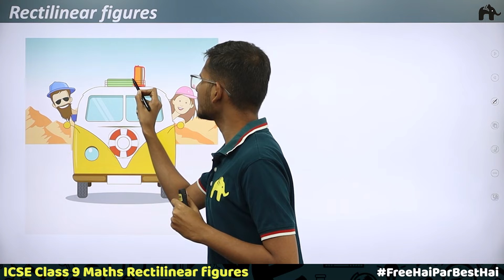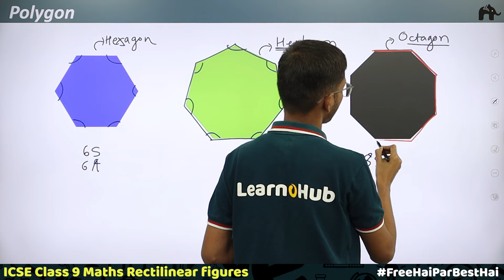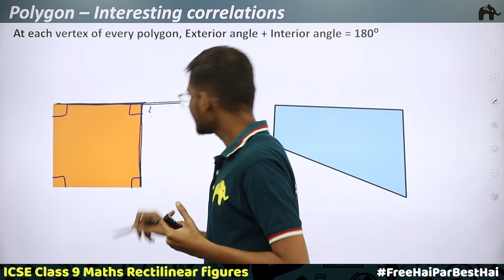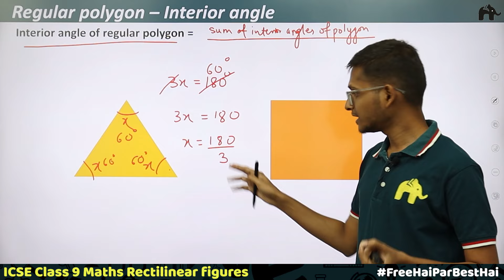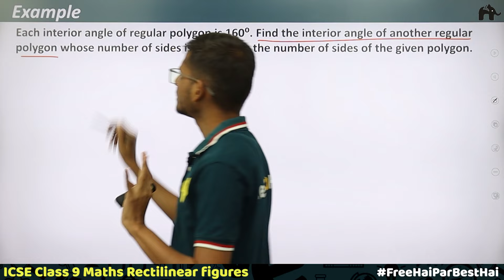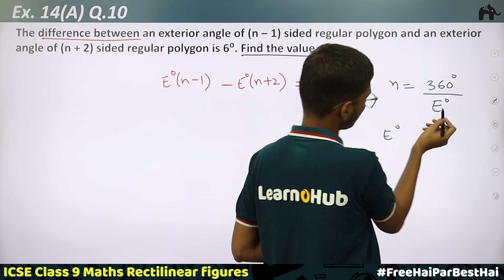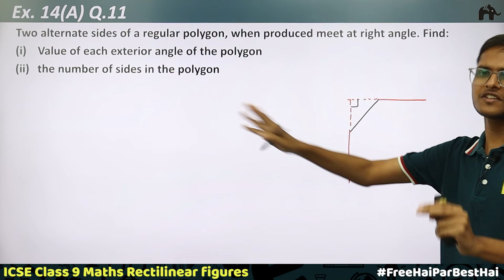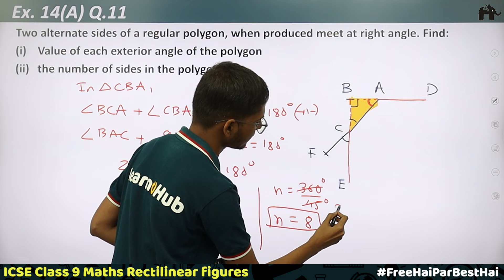Rectilinear Figures Class 9 ICSE Maths | Selina Chapter 14 | Exercise 14A, 14B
Class 9 Maths ICSE Chapter 14 Rectilinear Figures

Rectilinear Figures Class 9 Maths ICSE Chapter 14

Timestamps:
00:00 Introduction
01:05 Rectilinear Figures
05:54 Polygon
13:37 Types of Polygon
15:58 Interior Angles of Polygons
19:36 Exterior Angles of Polygons
21:11 Polygon- Interesting Correlations
23:06 Examples
27:33 Regular Polygon
29:14 Regular Polygon-Interior Angle
33:10 Regular Polygon-Exterior Angle
36:56 Regular Polygon-no of sides
38:37 Regular Polygon-Correlation between n, I, E
41:29 Examples
47:55 ICSE Exercise 14(A) Q10
1:01:23 ICSE Exercise 14(A) Q11 (i), (ii)